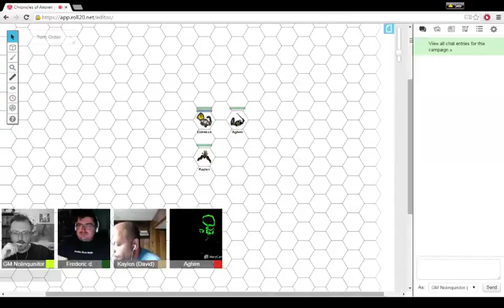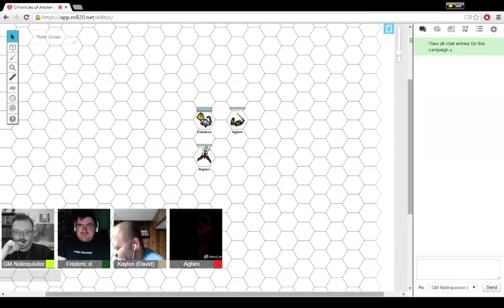GURPS Fantasy - Chronicles of Anoren 10 - The Siege of Karalhi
** Note **

The video capture was buggy, so it's mostly an audio recording with some video at the beginning.

A GURPS Fantasy game using RPGS.

Inroducing Kaylen, the valar teenager!

Players:

- Fred (Eidrekos, Titan Monster Hunter)
- Other Tim (Aghim, Voran/Lizardman Gladiator)
- David Semmes (Kaylen, Valar/Winged Man Teenager)
- Nolinquisitor (GM)